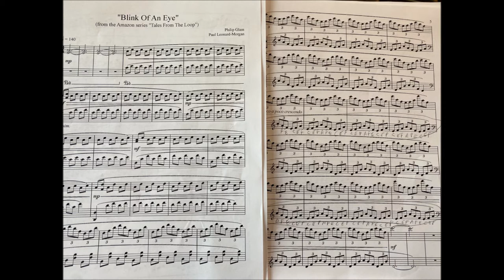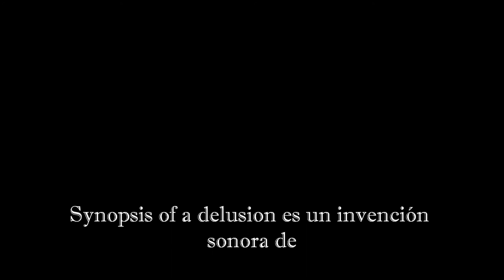Synopsis of a delusion - Ramón Sánchez [music video]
Synopsis of a delusion -Sinopsis de un delirio- es una invención sonora de Ramón Sánchez.

Nos rendimos ante la grandilocuencia de hechos que se suceden uno tras otro en escasos minutos y que transcurridos pasan al olvido, algunos de ellos, a los anales de la historia para reverenciarlos como conquistas de la humanidad, sin sentido. Pero la única conquista eres tú, el sentido de tus sentidos, los cuatro elementos que cabalgan, los cuatro egos al unísono. Pero bueno, los tilos florecieron, y ahora dejan caer como una llovizna sus minúsculos pétalos que con la suave brisa se van llenando las rendijas de las losas y los recodos del empedrado, de amarillo, como anuncio de la llegada del verano, su aroma trae instantes de otras épocas que viajan a lomos de su perfume, el olor de los recuerdos que siembran futuro en tiempos inciertos donde la mentira, el engaño, lucen como verdad, donde la desidia abre camino a la incapacidad con la que se marcan los designios. La fortuna no está en esos sustantivos, si no en los días que percibes la brisa, las frases de las aves, tus latidos que son la voz de la tierra, la hierba fresca que es tu antecesor aunque no pienses como ella. El maracuyá, que vino de América Latina, ha despertado y luce toda su explosiva belleza esculpiendo flores exuberantes. El azahar se ha transformado en pequeños frutos aún verdes. La tarde se volvió gris y fresca, el almuerzo fué delicioso como la compañía. El café trajo el sosiego y los pensamientos de la tierra. Mientras dejé sonar a Alfred Schnittke.